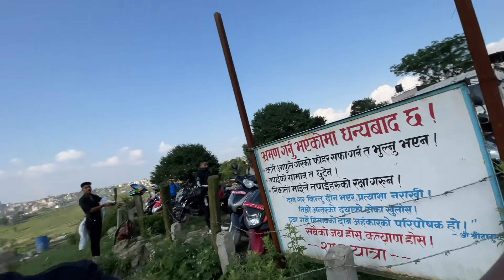boudha to lalitpur. i like the view guys babal vayo😍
hello guys i am azone theeng. i’m new here on youtube.hope you guys enjoyed watching this vide.❤️❤️
azonetheeng instagram